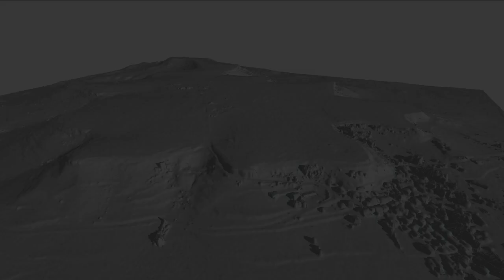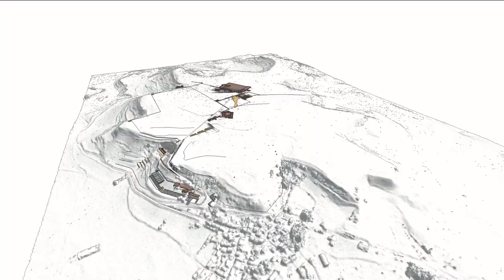Plan integral del parque y paisaje arqueológico de la Ciudad Romana de Clunia, Burgos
Modelo tridimensional generado por fotogrametría con Agisoft Photoscan y modelado posterior con Sketchup. GIR/LABPAP 2015